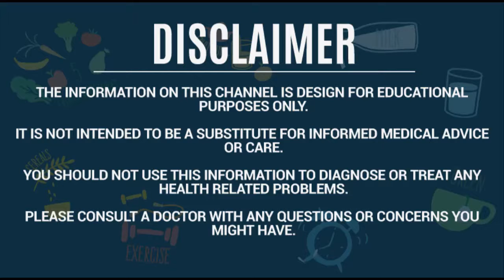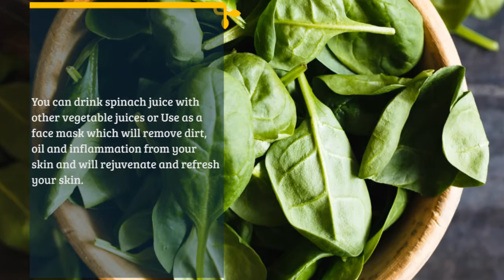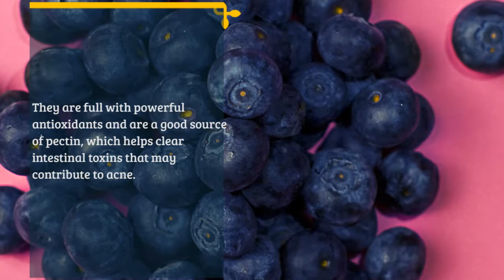// How to Get Rid of Acne Scars Home Remedies //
Acne can develop when your body is full of toxins and vulnerable to inflammation.
Acne is a skin condition that causes different kinds of bumps on the surface of the skin.
Acne occurs when the skin’s pores are clogged with dead skin and oil. Acne is most common in older children and teens going through puberty when hormones cause the body’s oil glands to produce more oil.

What we eat has a powerful effect on our skin, and there are some foods that can help prevent acne.

Water:

The most important thing is to drink plenty of water to keep your skin hydrated and to get rid of acne.

Hydrating helps, your skin self-moisturize and cleanses your cells of built-up waste.

You need to drink at least eight glasses of water daily in order to keep your face clear of acne.

Salmon:
Salmon is one of the best foods that can help tame inflammation and improve acne breakouts.

Salmon is rich in omega 3 fats, also known as good and healthy fats, is effective at fighting inflammation in your body and has a wide range of benefits, and is a safe, healthy way to reduce or even eliminate acne breakouts.

Spinach:
Spinach is rich in chlorophyll, which helps cleanse bacteria and toxins from the digestive tract. It is rich in Vitamin A, which naturally acts as an anti-acne agent.

Spinach is effective in clearing up acne, skin healing, preventing acne,
and maintaining healthy skin.

You can drink spinach juice with other vegetable juices or
Use as a face mask that will remove dirt, oil, and inflammation from your skin and will rejuvenate and refresh your skin.

Carrots:

Carrots are one of the best natural sources of Vitamin A, in the form of beta-carotene, which plays a major role in your skin health.

Carrots and carrot juice can be used in many ways to treat acne naturally.

The juice of carrot acts as a cleanser of the blood and helps in clearing skin and preventing the overproduction of dead skin cells, which leads to clogged pores.

Blueberries:
Blueberries are rich in fiber, potassium, manganese, vitamin A, vitamin B2, vitamin C, and vitamin E.

They are full of powerful antioxidants and are a good source of pectin, which helps clear intestinal toxins that may contribute to acne.

Blueberries also help to keep blood glucose and insulin levels stable, due to their high-fiber content. So, lowering insulin levels is also important if you have been trying to reduce inflammation that contributes to acne.

Image credits:
Notification of Breaches of Copyright:
If you are the copyright holder or agent in charge and believe that any content on this video inflicts copyright of your work, you may email us about it and we will be glad to take necessary action.